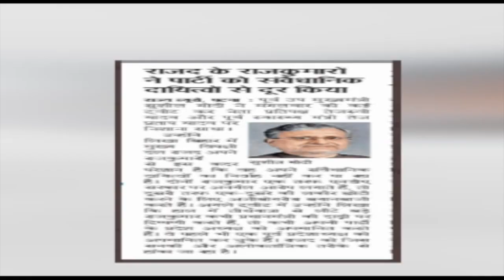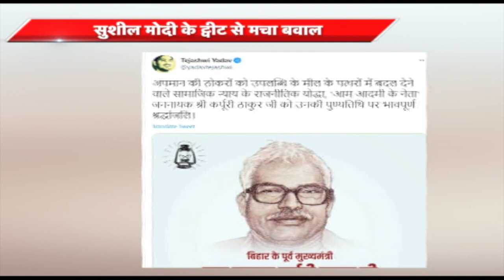RJD को लेकर सुशील मोदी का बड़ा दावा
राज्यसभा सांसद सुशील मोदी का बड़ा दावा, आरजेडी में कभी भी आ सकता है भूकंप